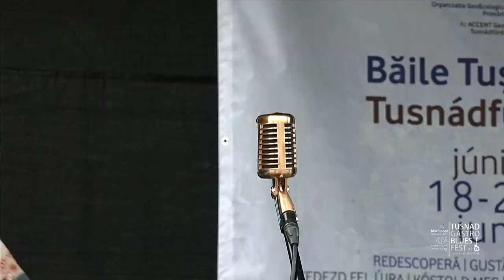AXIS (RO) - Live la Tușnad Gastro Blues Fest (Ediția a II-a) | 20 iunie 2021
Sonorizare/scenotehnică/lumini by Zolya Zsolt & Gabi Isac (Baștanu).